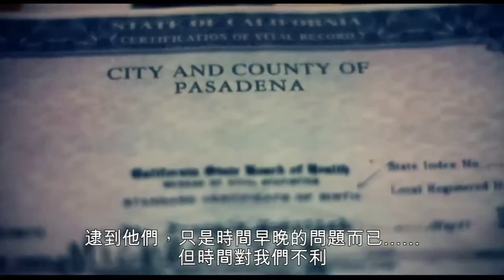魔電聯盟：第25號囚室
我的名字是麥可‧費伊，
關於我，一個看來普通到不行的平凡少年，卻有個超乎想像的祕密，
一個讓人不寒而慄、足以撼動世界的祕密.

《魔電聯盟：第25號囚室》電力超強動作派科幻小說
★《紐約時報》、《今日美國報》第1名暢銷作家
★17次蟬聯美國《紐約時報》暢銷書榜

一旦你暴露了超能力，他們就立刻展開追捕！
被送入第25號囚室前，你根本不懂什麼是生不如死.

繼《奇光下的祕密》和《交換》之後，未來出版最新推薦